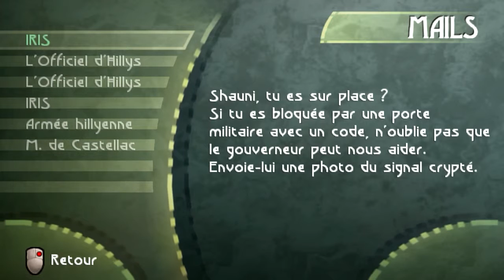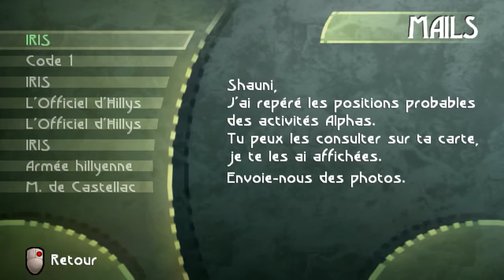Walkthrough FR l Beyond Good & Evil l Partie 5 : La Fabrique de Nutrilles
C'est Partis notre première mission officiel avec IRIS direction la Fabrique de Nutrilles une zone ou nous découvrirons peut être la vérité sur les Sections Alpha !

Une partie assez simple le début de cette zone est quasiment abandonnés et donc il suffiras d'explorer résoudre quelques petites énigmes rien de bien méchant mais qu'est ce que c'est agréable à explorer vraiment on prend plaisir à ce balader dans la zone !

Quelques petites actions annexes sont disponible je vous en ferais part dans les prochaines vidéos :) !

Si vous avez des questions ou autres n'hésitez pas à m'en faire part par commentaire j'y répondrais avec plaisir :) !